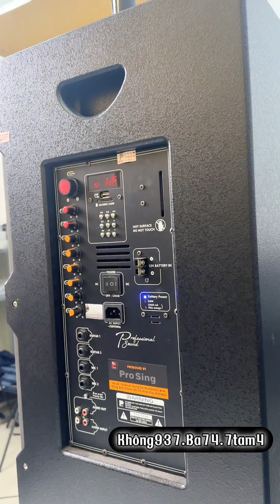Thanh lý loa karaoke Prosing W15 super giá sập sàn , kèm quà tặng giá trị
Anh em đặt hàng loa karaoke giá tốt tại đây :
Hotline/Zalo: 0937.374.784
Hệ thống cửa hàng Linh Kiện Store:
Chi nhánh 1: 15 Thăng Long, P4, Tân Bình, TPHCM .
Chi nhánh 2: 284 Cao Đạt, P1, Quận 5, TPHCM.